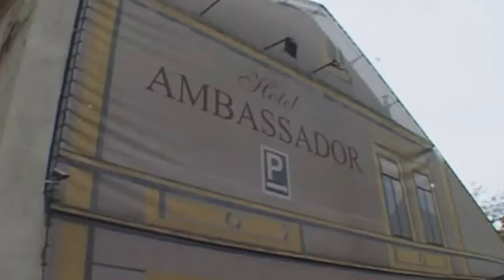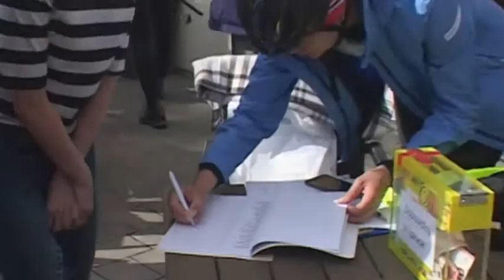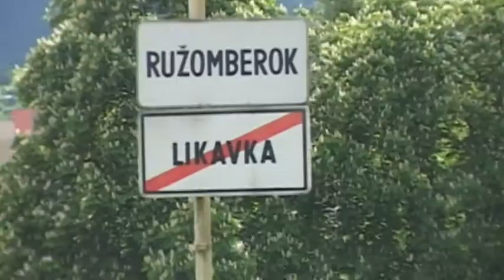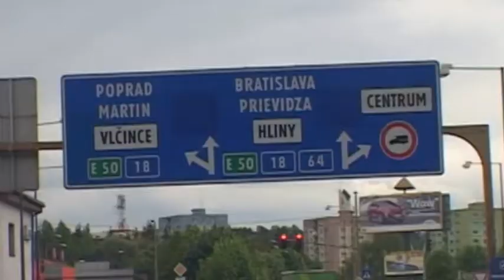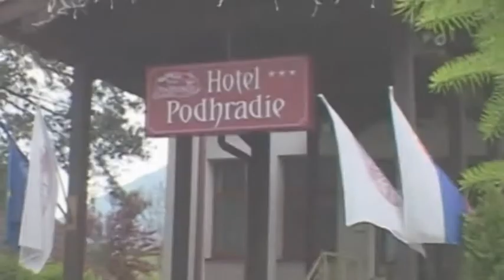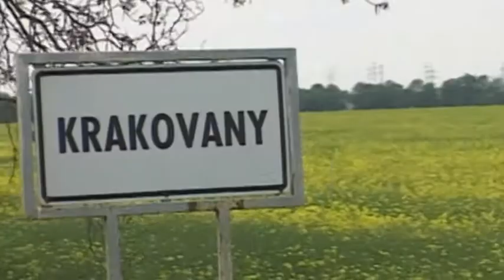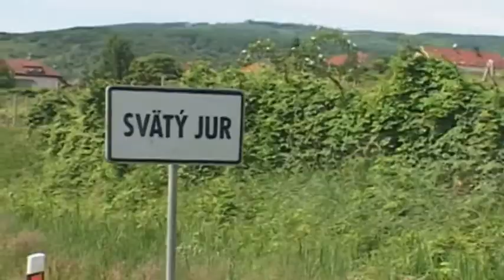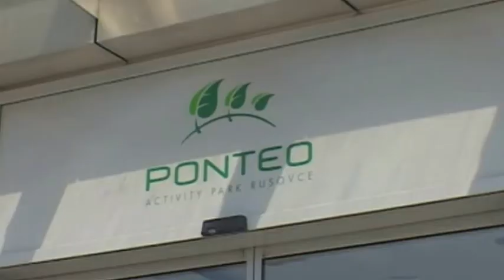Od Tatier k Dunaju na bicykli aj napriek skleróze multiplex II. ročník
Týmto  sa snažím vyjadriť moje veľké srdečné ĎAKUJEM vám všetkým, ktorí ste akokoľvek pomáhali a pomohli. Akcie sa zúčastnil obrovský kopec osôb a všetci do jedného majú môj vrúcny nehynúci obdiv, moje vrelé hlboké ďakujem, moju úctu.
Ak sa raz nájdu slovíčka, ktoré dokážu vyjadriť pocity, vnímanie, vnemy...i ja dokážem napísať, jediným slovom ĎAKUJEM všetko to, čo prežívam v duši, srdci, čo sa preháňa mojou energiou.
Vážim si vás a ďakujem vám.
Peter Sagan a Katka Saganová - ĎAKUJEME. Za podporu.

Istropolitana Ogilvy: Ferko Toman, Tomáš Tomášek, Silvia Plecháčková, Denisa Púchyová a ďalší veľkí ľudia :
ĎAKUJEM VÁM, bez vašej nepretržitejj pomoci by nebolo vôbec nič viditeľné.
Snowball Communications – Katarína Hojová, Matej Moncoľ, Milan Mráz: ĎAKUJEM VÁM.